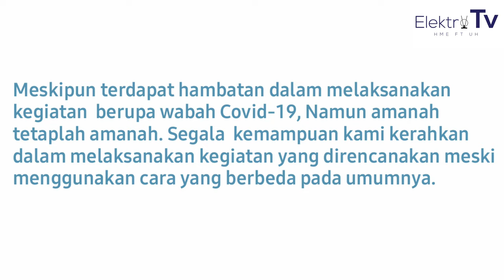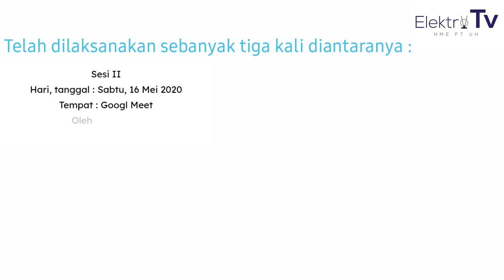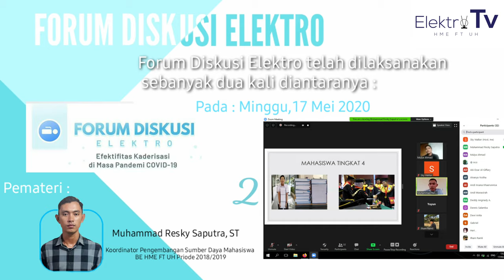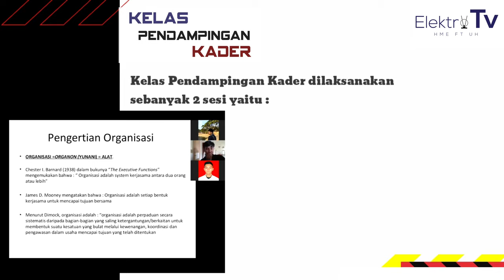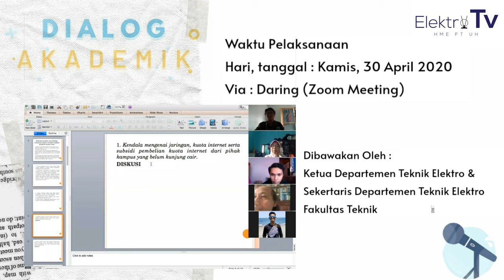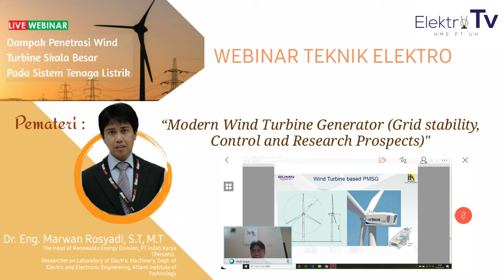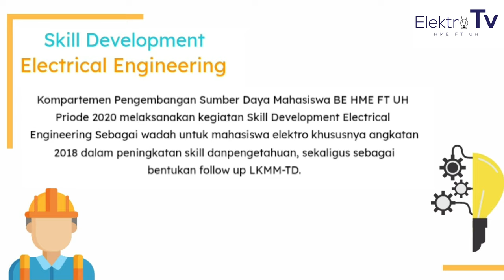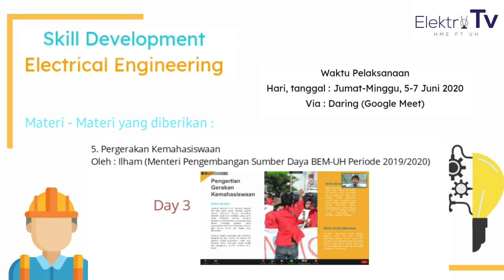Elektro Tv 2020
Badan Eksekutif Himpunan Mahasiswa Elektro Fakultas Teknik Universitas Hasanuddin periode 2020 telah melaksanakan program kerja semaksimal mungkin dalam empat bulan terakhir sesuai jadwal yang ditetapkan. Namun, bencana yang tak pernah diduga terjadi telah menghambat proses pelaksanaan program kerja BE HME FT-UH periode 2020. Bahkan terdapat program kerja yang mau tak mau harus diundur pelaksanaannya akibat wabah COVID-19 yang melanda penjuru dunia saat ini.

Namun, amanah tetaplah amanah. Segala kemampuan kami kerahkan dalam melaksanakan program kerja meski menggunakan cara yang berbeda pada umumnya. selama empat bulan terakhir dalam kepengurusan ini, terdapat kegiatan dilaksanakan secara daring. Berkat kerja sama antarpengurus yang saling menguatkan dan bahu-membahu di situasi pandemi COVID-19, BE HME FT-UH tetap melaksanakan kegiatan yang telah dirancang sebelumnya dan menghasilkan capaian yang diinginkan.